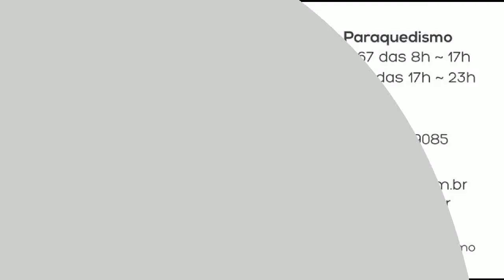Salto de Paraquedas do Marcos N na Queda Livre Paraquedismo 20 03 2016